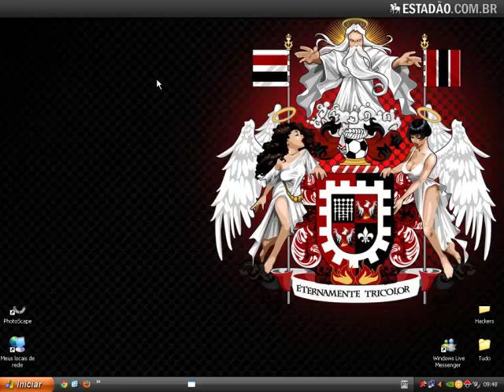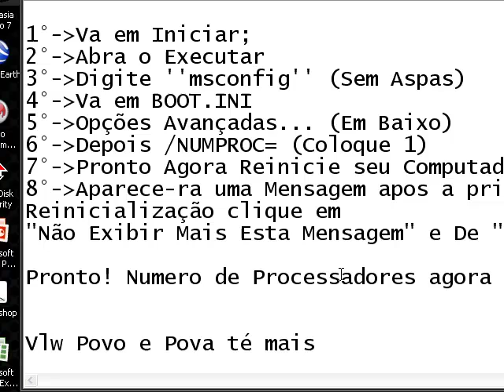MSCONFIG no windows XP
Ensinando Processo do ''MSCONFIG'' no Winwdows XP :)